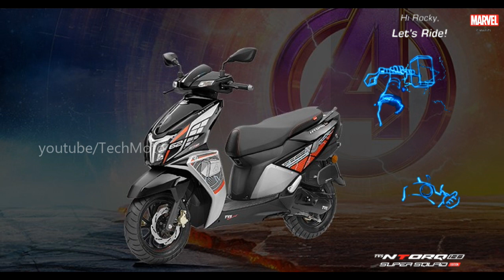TVS Ntorq 125 Thor Edition | Walk around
TVS has launched the NTorq125 in two new editions: Spiderman and Thor. The new Spiderman and Thor edition will join the existing lineup of the TVS NTorq 125 SuperSquad Edition.

The latest offerings are priced at Rs 86,000 (ex-showroom Delhi), same as the Captain America (Combat Blue) and Black Panther (Stealth Black) options. The TVS NTorq 125 rivals the Suzuki Avenis, Yamaha RayZR 125, Aprilia SR125 and the Suzuki Burgman Street.